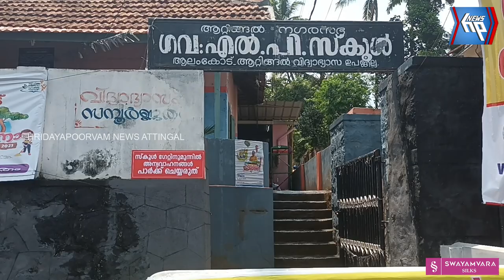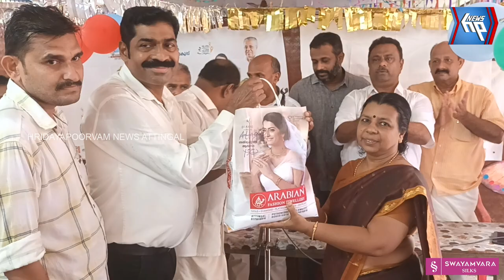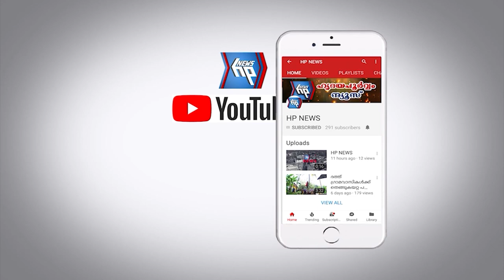പ്രവേശനനോത്സവം ഉത്സവഛായയിൽ നടത്തി ആലംകോട് ഗവ.എൽ പി എസ്